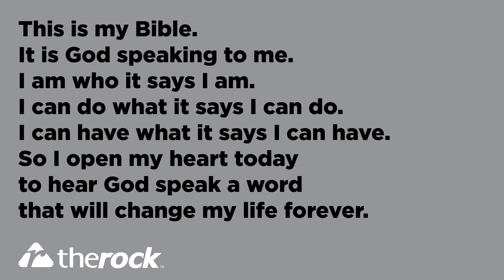#8 Rebuilt In the Wilderness - May 17, 2020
When God does something, it is well and truly DONE!  He wants to completely rebuild you from the ground up... from the foundation of His Son/His Word.  Perhaps things in your life right now will remain.  Perhaps other things will be added or removed.  Simply invite God to do the work, then allow Him to show you the way forward - HOW to live your life, organize your schedule, fill your days, and in joyful obedience, experience the fullness of the life He planned for you!  JUMP ALL-IN TODAY!